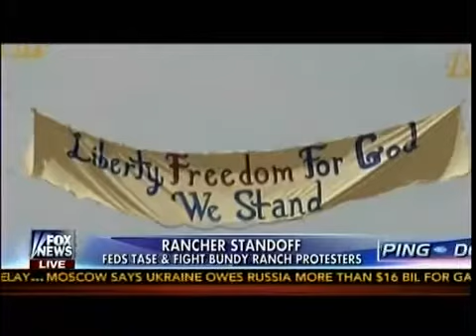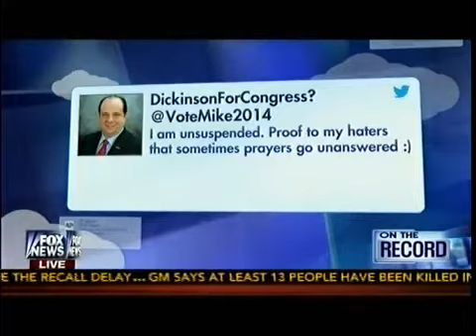Rancher Standoff Militias Mobilizing To Support Cattle Rancher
Rancher Standoff - NV Cattle Rancher Clashes W/ Feds On Land Use
Bundy Warns This Could "End Up Like Waco"
Rancher Standoff - Militias Mobilizing To Support Cattle Rancher - On The Record
Credit:
Fox News: